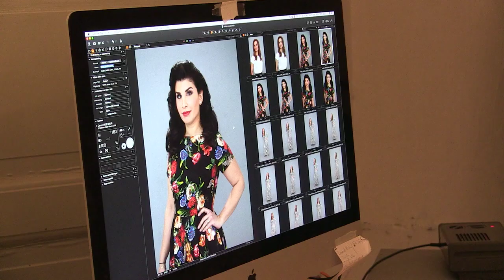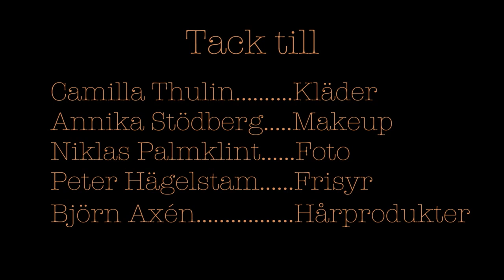Vinnare i ADFAS utlottning "gör om mig" vid Julgalan 2021, Mari Aphram.